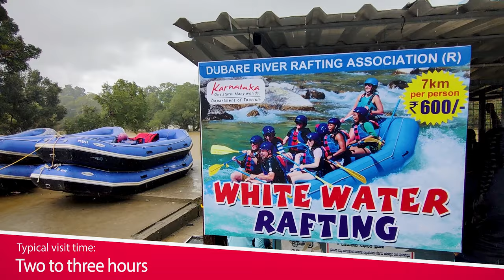Coorg tourist places | Top 10 places in Coorg | Must visit places | Coorg places to visit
What to see in Coorg? How to travel in Madikeri? Places to visit in Coorg? Things to do in Coorg? If you have all these questions - then this video is made for you :)

Coorg also known as the Scotland of India is a must-visit hill station in Karnataka. This video would help you decide what all places you would like to see when you are visiting Coorg.

00:00 - Prequel
00:18 - Mandalpatti (Mugilpete)
01:12 - Talakaveri and Bhagamandala
02:14 - Abbey Falls
02:58 - Chiklihole Reservoir
04:00 - Bylekuppe Golden Temple
04:56 - Dubare Elephant Camp
05:34 - Raja Seat and Madikeri Fort
06:34 - Kaveri Nisargadhama
07:10 - Harangi Dam
07:50 - Omkareshwara Temple